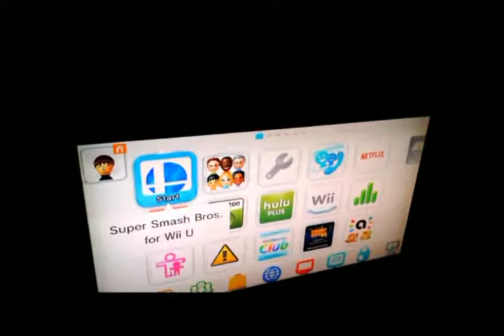Best Summer Break Vlog Ever! Part1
Check out Part1 of the Best Summer Break Vlog ever!